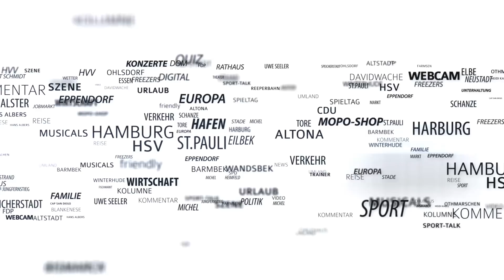Zugriff in Hamburg-Rahlstedt: SEK nimmt Mann für Abschiebung fest